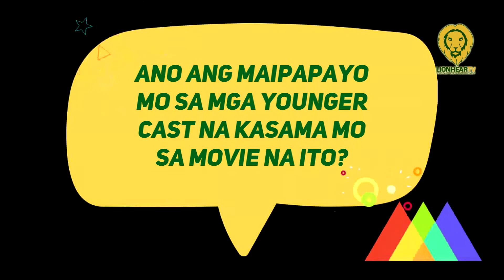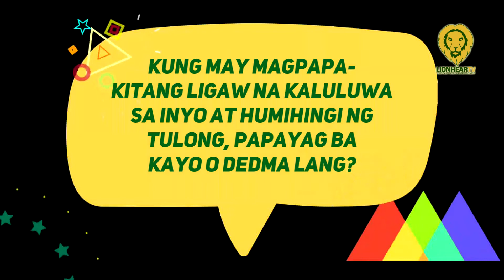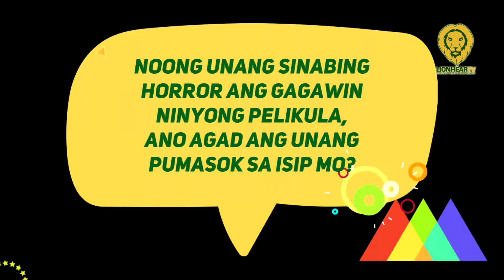Alma Moreno's advice to younger artists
Gaganap para sa isang importanteng role si Alma Moreno. Siya si Ms. Estrella, dating guro na magbibigay ng linaw sa nangyari kay Mary Cherry Chua.